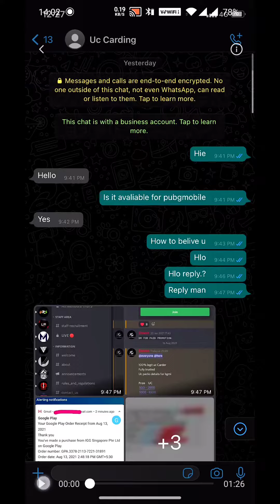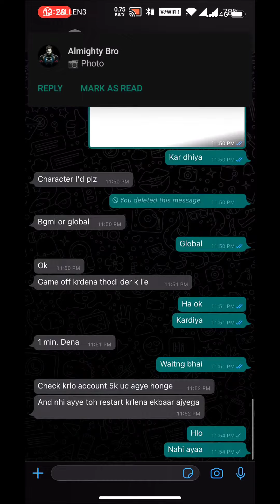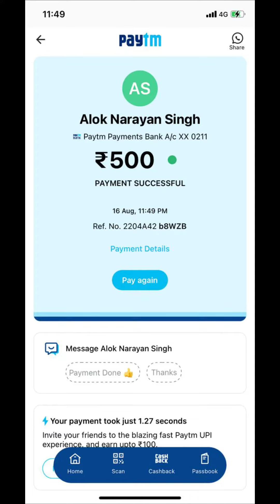UC Scam | New Scam | Beware of Scammers . Share karo uski G**D maroo mc ka...!